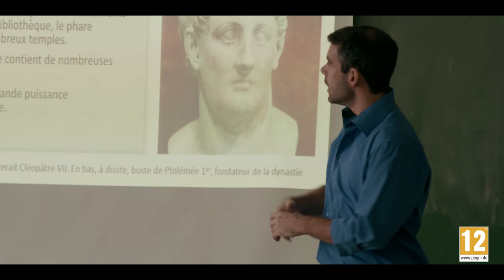Assassin’s Creed Origins: Die Discovery Tour - Launch Trailer [AUT]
Assassin's Creed Origins: Die Discovery Tour
Verfügbar ab 20. Februar  2018

SCHÖNE FAKTEN:

Das Spiel ist seit dem 27. Oktober 2017 für PlayStation®4, PC, Xbox One, Xbox One S sowie für Xbox One X erhältlich.